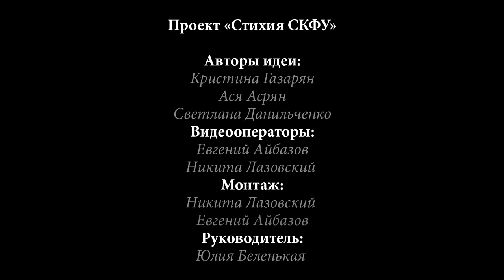Стихия СКФУ 22 выпуск